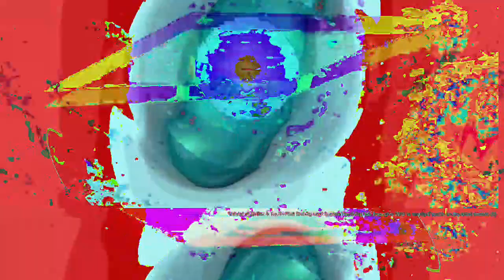[EPILEPSY WARNING] Movie 23 02 18 11h16m26s *Photosensitivity Warning*